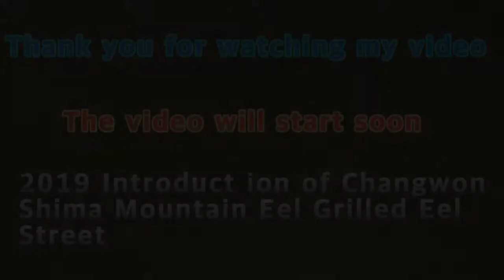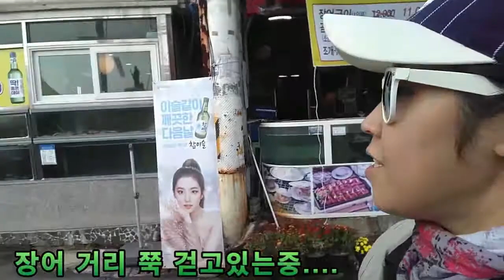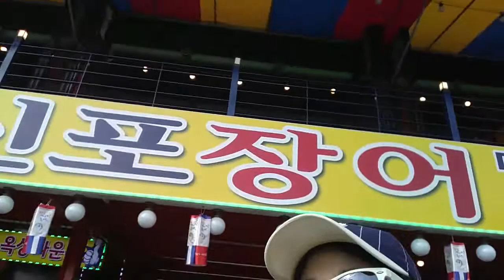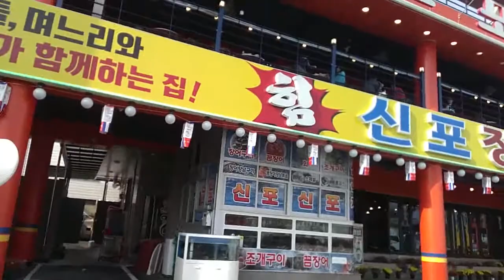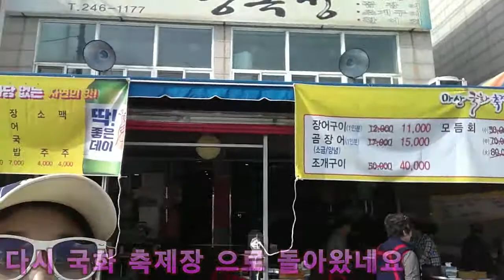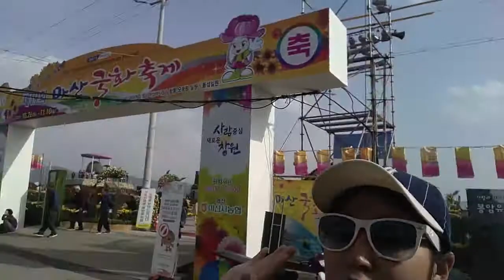2020 (2019) 창원시마산 장어구이 거리 소개 Introduction of Changwon-si-Masan Grilled Eel Street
여러분 안녕하세요. 골드님 시청자분 미시카입니다. 반갑습니다. 2019년 창원시마산 장어구이 거리 소개 영상입니다. 작년 가을 국화축제에서 촬영한 영상이에요 새로운 것을 시도해보고 싶어요. 제 스타일로 다시 편집했습니다. 창원시마산 수산시장 근처 장어구이 거리입니다. 소개해드리고 싶어서 촬영을하게되었어요 최선을 다했습니다. 예쁘게 봐주세요. 감사합니다. 제 다른 채널인 카카오TV 미시카 채널과 틱톡 미시카ASMR도 방문해서 영상시청 해주세요. 랜선 아빠 이신 피터님을 소개합니다. 현재는 휴식중 이세요 ASMR은 자율 감각적인 쾌락 반응으로 뇌를 이완시키고 심리적으로 뇌를 안정시키는 백색 소음입니다. 물소리와 바람소리가 대표적입니다. 피터ASMR을 검색해서 영상을 보세요. 재미있으면 구독을 누르고 알림을 설정하세요. 감사합니다.
Hello everyone, Mr. Gold, I'm Missika. Nice to meet you. This is the introduction video of the grilled eel street in 2019 in Shimasan, Changwon. It was filmed at the Chrysanthemum Festival last fall. I want to try something new. I edited it again in my style. This is the grilled eel street near the Shimasan Fish Market in Changwon. I did my best because I wanted to introduce it to you. Please visit my other channels, Kakao TV Missica Channel and TikTok Missica ASMR, and watch the video. I introduce you to my online dad, Lee Shin, Peter. Currently, I'm resting. ASMR is a white noise that relaxes the brain and stabilizes the brain psychologically with an autonomous sensory pleasure response. The sound of water and wind is typical. Search Peter ASMR for the video. I hope you can see my video and cheer me up a little.